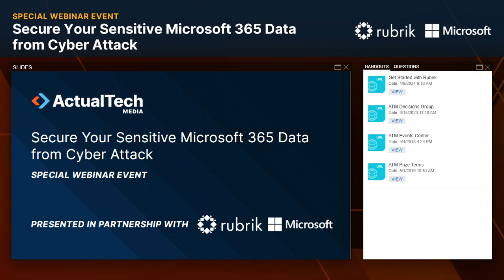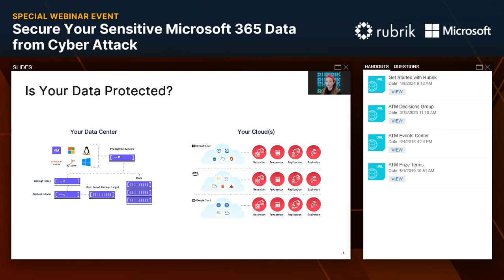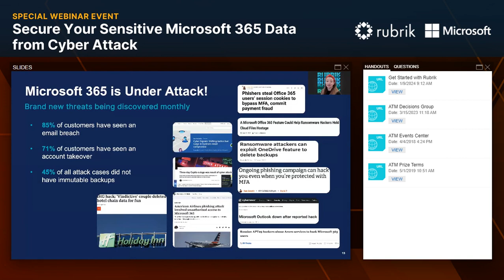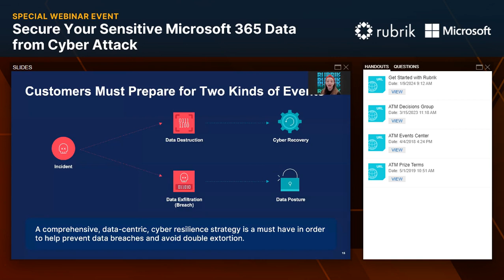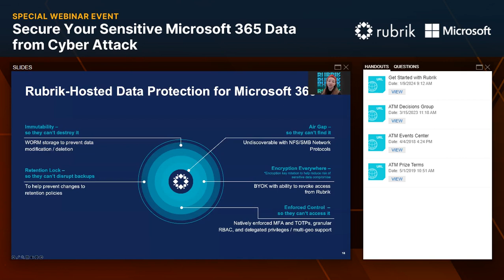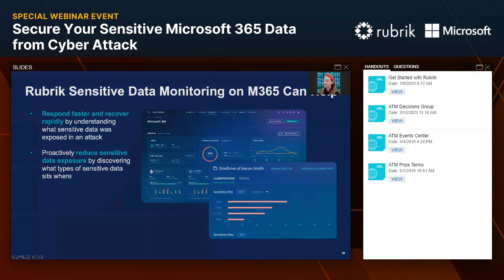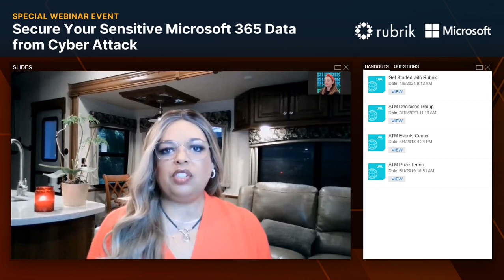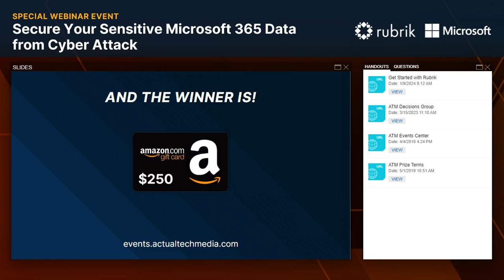Secure Your Sensitive Microsoft 365 Data from Cyber Attack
Being unable to ascertain potential Microsoft 365 data exposure in a cyber attack opens the door for reputation damage, government or industry compliance concerns and penalties, and lost business.